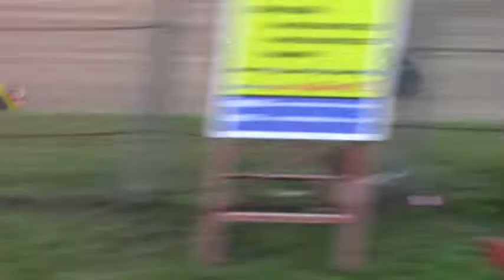S.I.S. Mod Lite A Main 9/21/19